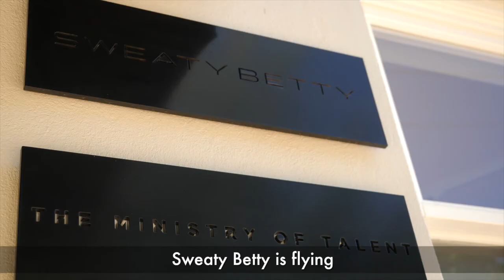Women Who Lead Series: Roxy Jacenko EP 05.3 | GlamCorner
Influencer and entrepreneur Roxy Jacenko speaks to GlamCorner about her personal life, business and her thoughts on the fashion rental industry.